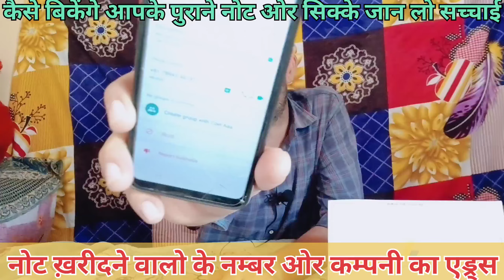बिक गया मेरा नोट || नम्बर वीडियो में || पुराने नोट लाखो के || old coin sale || how to sall old coin